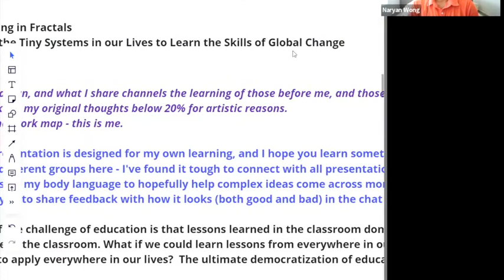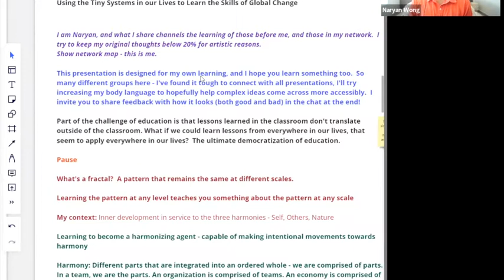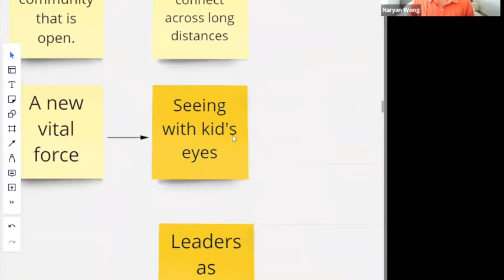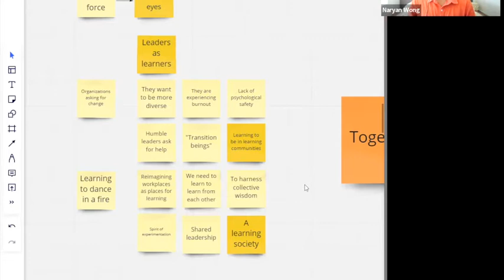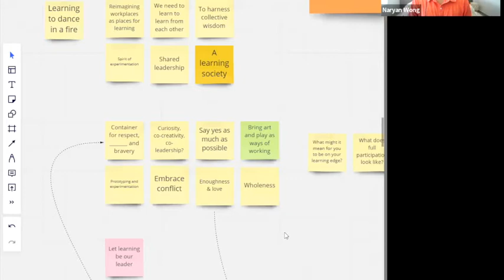Teaching in Fractals | Naryan Wong | Butterfly Talks | REC 2.0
Naryan Wong
Naryan is weaving the movement of movements – helping humanity to coordinate on its most challenging systemic problems. His work includes thinking about thinking, talking about thinking, and thinking about talking about thinking.